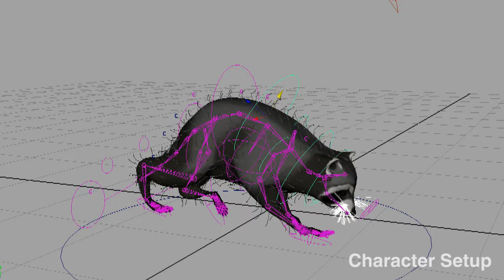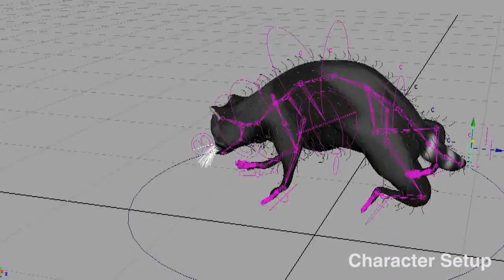Raccoon Animation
3rd Project Animal Animation